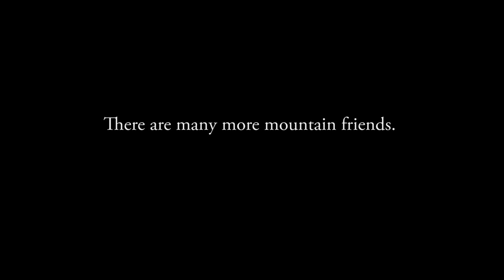Discover Croatia - Kijevo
Kijevo is a beautiful village in dalmatian hinterland near the town Knin.

It is situated between two famous Croatian mountains, Dinara and cliff Veliki Kozjak - northern part of mountain Svilaja.
Video represents footage of the journey to the highest peak of V.Kozjak called "Bat" [1.207 m].

There are a lot of scenes of overwhelming nature including scenes of astonishing mountain Dinara on the other side of Bat. Dinara`s highest peak is Sinjal [1.837 m], also the highest point of Croatia.